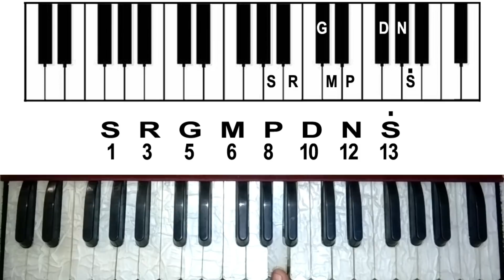10 दिन मे हारमोनियम सीखने का आसान तरीका (Lesson No -17)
HARMONIUM GURU

You can buy all of these items through these links (Trusted products) of Harmonium Guru

आप हमारे दुअरा कम्पनी की बनी हुई हार्मोनियम खरीद सकते हैं
आप भारत के साथ ही किसी भी देश में मंगा सकते हैं।
हम अच्छी पैकिंग के साथ ही अच्छी कीमत में हार्मोनियम देंते है!
YOU CAN BUY ANY HARMONIUM AND YOU CAN ORDER ALL OVER THE WORLD .WE PROVIDE BEST PACKING AND PREMIUM QUALITIES HARMONIUM.

WE PROVIDE
1. NORMAL 2 REED PORTABLE KOLKATA AND DELHI STYLE
2. THREE REED HARMONIUM WITH GERMAN REED
3.SCALE CHANGER 3,4 REED GERMAN REED HARMONIUM.

To Buy Harmonium, Keyboard, Guitar .. Go to these links and buy
1) BassMail Harmonium With 9 Stops

2) Bass Mail Harmonium With 7 Stops

3) BassMail Harmonium with 7 Stops

4) BassMail Harmonium With 7 Stops 39 keys

5) Bassmail Portable Harmonium With 9 Stops

6) Scale Changer Harmonium 3 reeds, 9 scale changer

7) Scale Changer Harmonium 3 reeds , 11 scale changer

8) Scale Changer Harmonium 4 reeds, 12 scale changer

9) Scale Changer Harmonium 4 reeds, 13 scale changer

10) Female Harmonium 39 keys